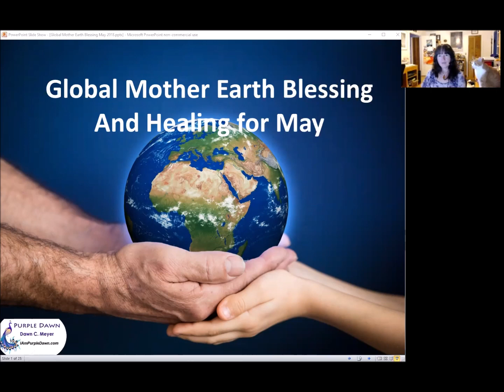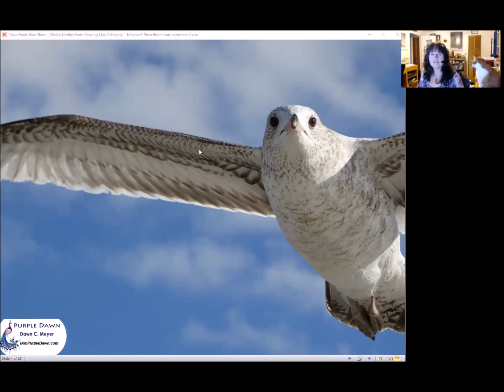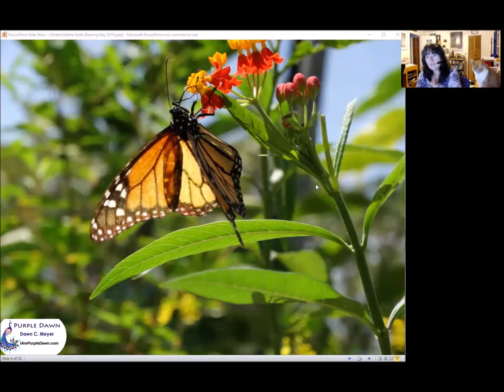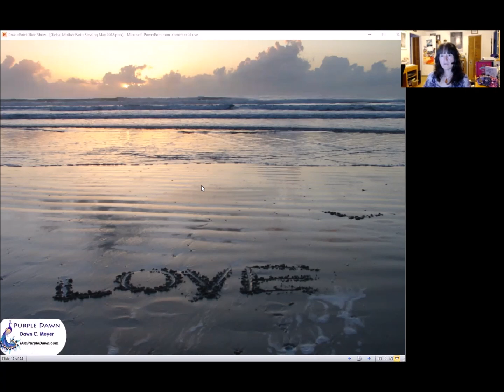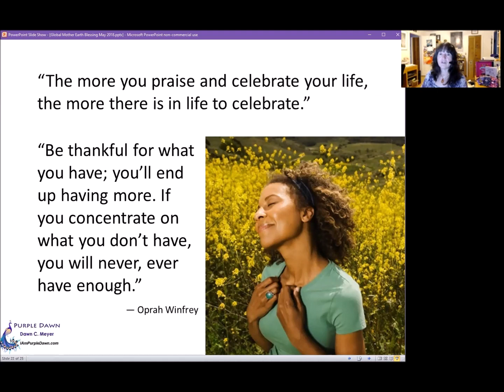Global Earth Healing and Gratitude with Dawn C. Meyer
Sending healing and gratitude to the Earth with Dawn C. Meyer of Purple Dawn